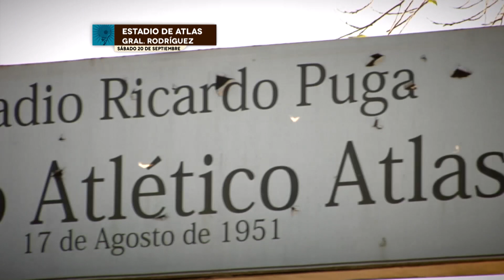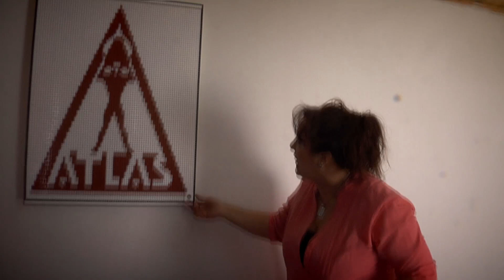Atlas, la otra pasión. Mas cerca de la gloria - Episodio 7 Parte 2/4